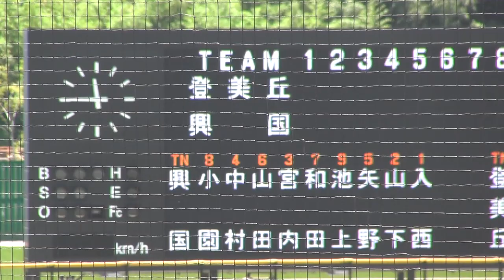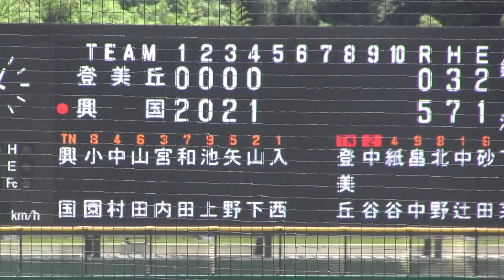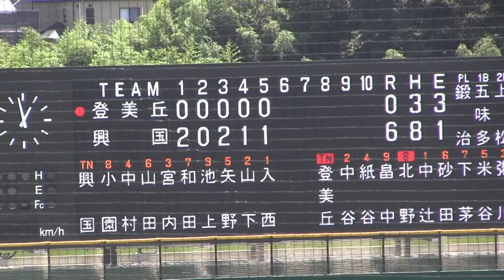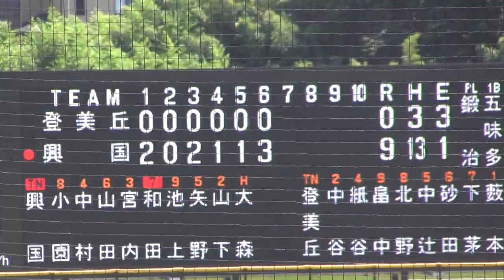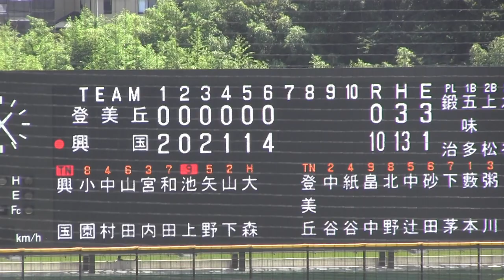興国VS登美丘 第103回全国高校野球大阪大会2回戦ハイライト 強豪興国2021夏の初戦です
2021年7月21日大阪府くらスタジアム